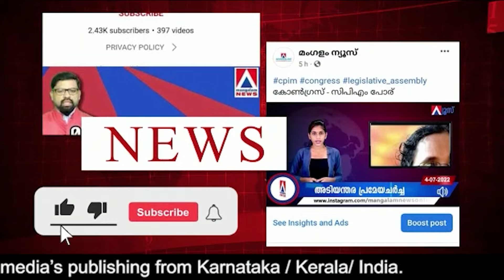ചെങ്കടലിൽ ചാരപ്പണിയുമായി ചൈന